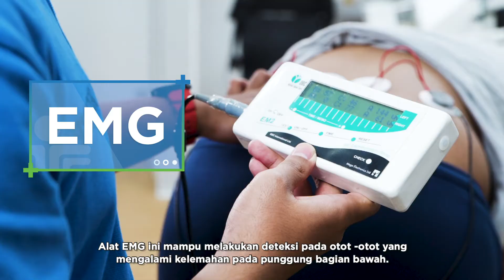LOW BACK PAIN